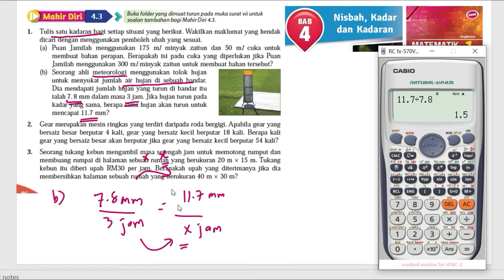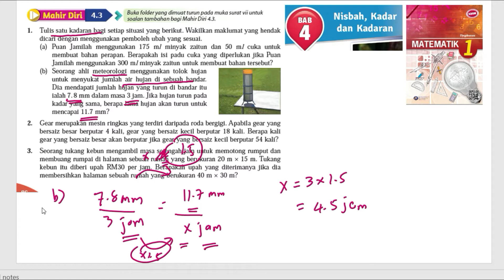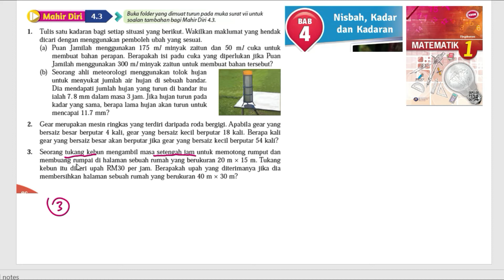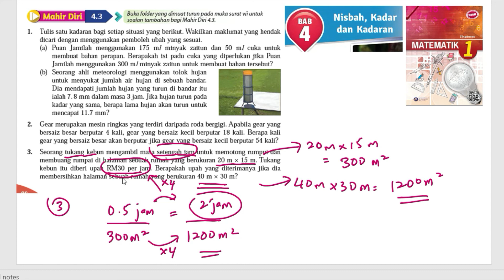KSSM Matematik Tingkatan 1 Bab 4 nisbah kadar dan kadaran mahir diri 4.3 no1-no3 buku teks form 1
Tulis satu kadaran bagi setiap situasi yang berikut. Wakilkan maklumat yang hendak dicari dengan menggunakan pemboleh ubah yang sesuai.
(a) Puan Jamilah menggunakan 175 ml minyak zaitun dan 50 ml cuka untuk
membuat bahan perapan. Berapakah isi padu cuka yang diperlukan jika Puan Jamilah menggunakan 300 ml minyak zaitun untuk membuat bahan tersebut?
(b) Seorang ahli meteorologi menggunakan tolok hujan
untuk menyukat jumlah air hujan di sebuah bandar. Dia mendapati jumlah hujan yang turun di bandar itu ialah 7. 8 mm dalam masa 3 jam. Jika hujan turun pada kadar yang sama, berapa lama hujan akan turun untuk
mencapai 11.7 mm?

Gear merupakan mesin ringkas yang terdiri daripada roda bergigi. Apabila gear yang bersaiz besar berputar 4 kali, gear yang bersaiz kecil berputar 18 kali. Berapa kali gear yang bersaiz besar akan berputar jika gear yang bersaiz kecil berputar 54 kali? Seorang tukang kebun mengambil masa setengah jam untuk memotong rumput dan membuang rumpai di halaman sebuah rumah yang berukuran 20 m × 15 m. Tukang kebun itu diberi upah RM30 per jam. Berapakah upah yang diterimanya jika dia membersihkan halaman sebuah rumah yang berukuran 40 m × 30 m?